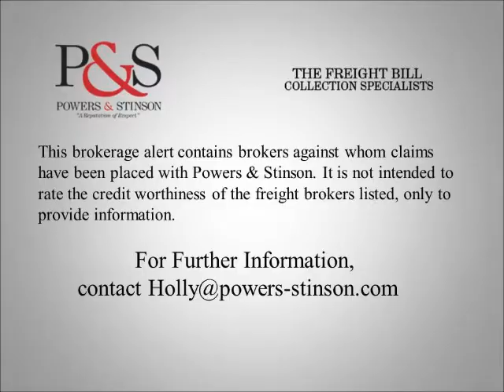Trucking Collections | Credit Watch...Who Owes You Money?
Highway One Logistics Inc., Jenson Beach FL, MC 68847...AM/PM Transportation Inc., Kent OH, MC 323716...Granite Peak Brokerage, Billings MT, MC 498542...LTL Express,Riverside CA, MC 705435...GID-Get It Done LLC, Houston TX, MC 624174...